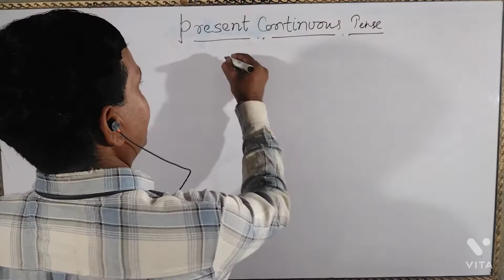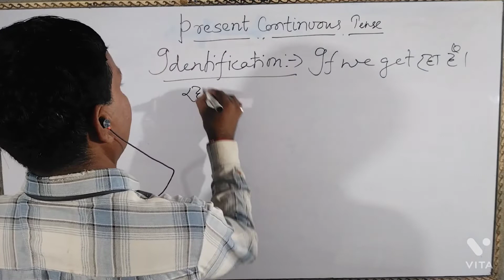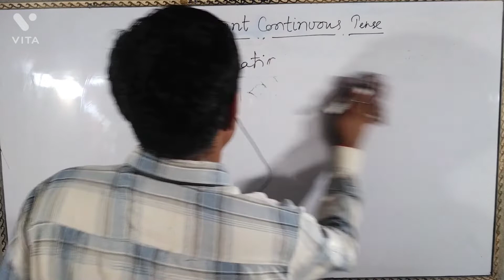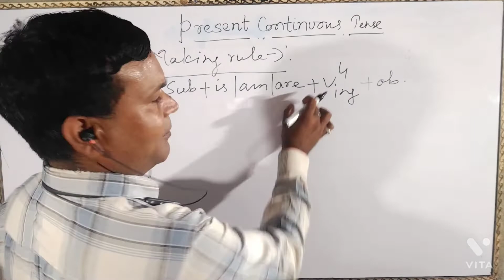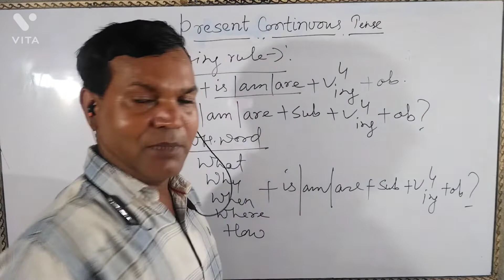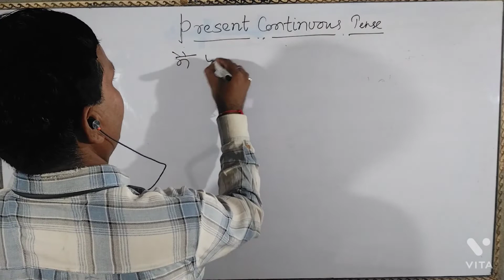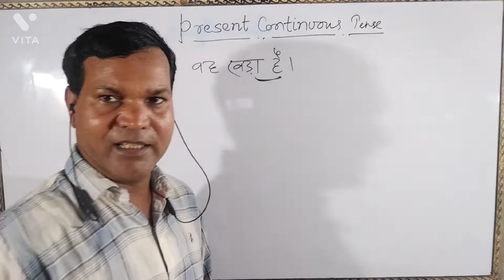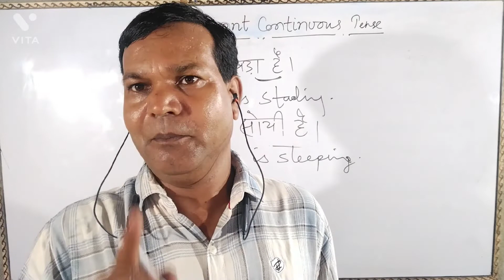Present Continuous Tense | is /am/are + present participle | The Special Lesson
Present Indefinite Tense | Simple Present Tense| explaination with examples in Hindi

Time and Tense | Introduction and difference | tense का परिचय

all tenses in 1 hour | tense in English grammar | present past and future

learn tenses in English grammar

tense: काल basics of English grammar |present past and future in Hindi
tense

सभी 12 tense
tense

tense
tense किसे कहते हैं
tense (काल)
tense क्या है
tense kitna hota hai
टेंस कितना होता है
tens kitna hota hai
tense कितने प्रकार के होते
tense kitne hote hai
tense kitne hote hain
tense कितने प्रकार के होते हैं
tense ki pehchan
tense.kitne.prakar.ke.hote.hain
tense की पहचान
tense kise kahate
tense kise kahte hai
tense kise kahate hain
tense कैसे बनाये
tense kaise sikhe
tense kaise sikhe in hindi
tense kaise banaye
tense sikhna hai
tense sikhe hindi me
tense kaise sikhe jaate hain
tense kaise samjhe

time and tense in English Grammar
english kapildev Sharma
time and tense difference
tenses
time and tense by Sanjeev thakur sir
time and tense by dharmendra sir
time and tense by Neelu Singh
spoken English classes
english tenses
time and tense in english
present tense
english grammar
learn english
dsl english classes
Time and tense english grammar

my studio ( affilate links )
360 degree mobile stand ( arm style )
smart phone
mic : https ://amzn.to/2SOK6Oa
green screen stand
filmora 10 software
laptop for editing
studio umbrella light

Hello friends ,
I myself Mukesh Kumar  from jharkhand. I want to upload the video according to the fact bcoz I believe in truly things which we  may find information and knowledge. Today we are running behind fascinating things that is not right . I will try to upload the video which is right , useful , informative and full of joy . Truth is bitter friends .

English Grammar
all tenses
english tenses
english tenses in hindi
future tense
future tense in english
learn english
past tense
past tenses
present tense
simple present tense
tense chart
tenseenglish grammar
verb tenses

parateachernews

English Grammar
all tenses
english tenses
future tense
learn english
past tense
past tenses
present tense
simple present tense
tense chart
tenseenglish grammar
verb tenses